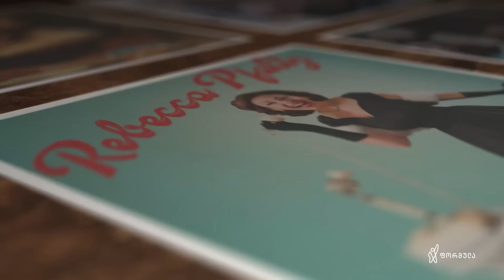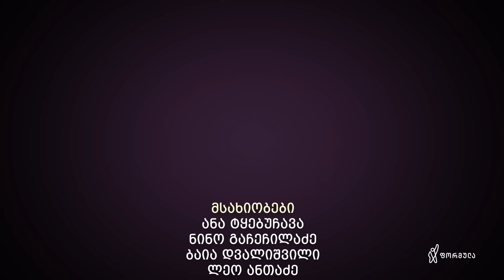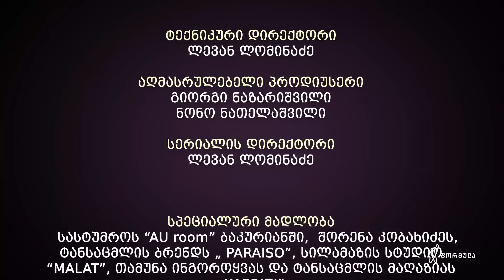ჩემი ცოლის დაქალები - სერია 36 (სეზონი 16)